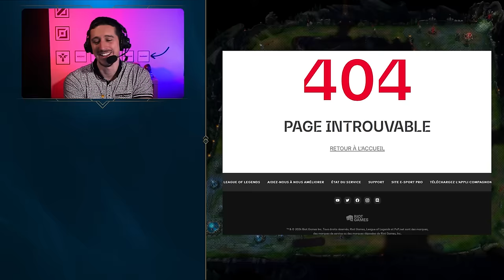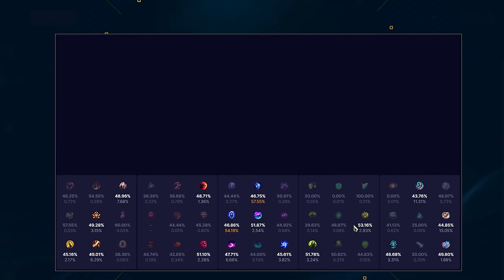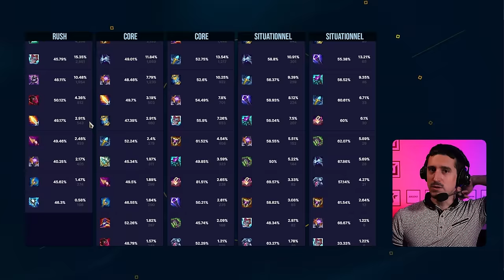Elle fait tout ça en 1 SORT ! EN 1 SECONDE ! EN DASHANT ! + instoppable + Inciblable + Pas lu !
Aurora est sortie, plutôt que de montrer un joueur qui essaie Aurora pour dire que c'est nul mais OP. Parlons de ce qui compte vraiment : le potentiel de son kit !

00:00 Intro & builds
02:54 Sorts & Ratio
13:30 Utilisation connues des sorts
25:48 Les Runes
31:40 Starter & Bottes
33:17 Items